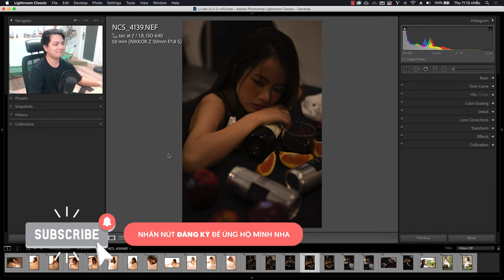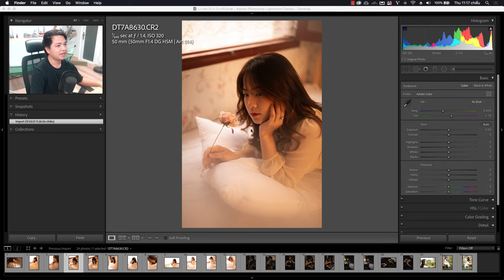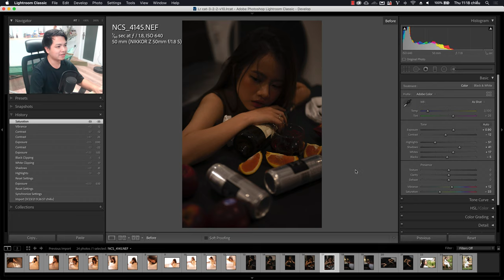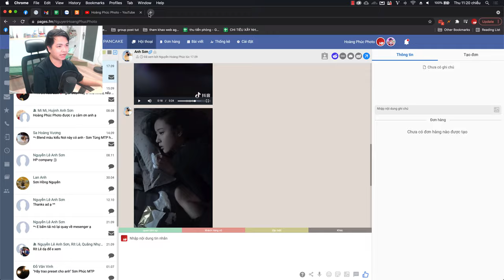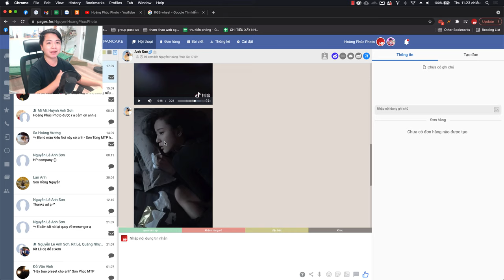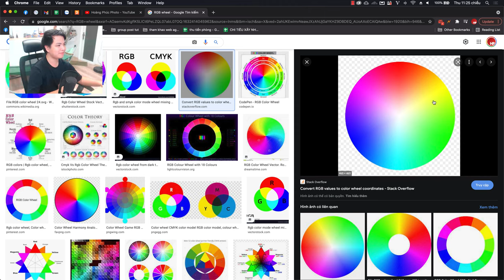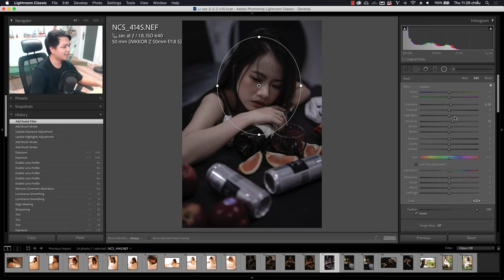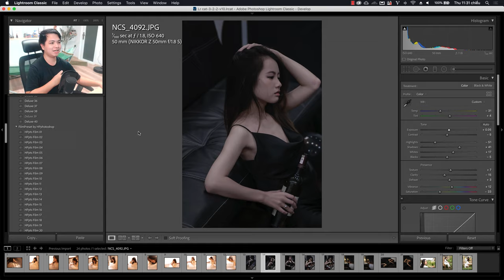Blend màu tâm trạng cho ảnh indoor (chụp trong nhà)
Blend màu tâm trạng cho ảnh indoor (chụp trong nhà) trên Lightroom hoặc Camera Raw (Photoshop)